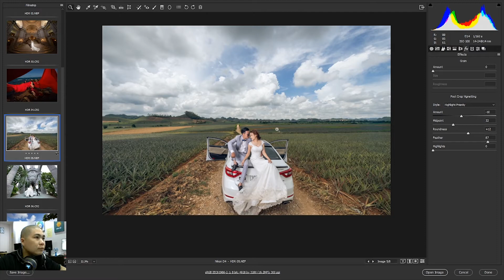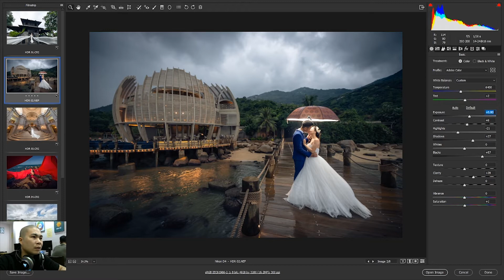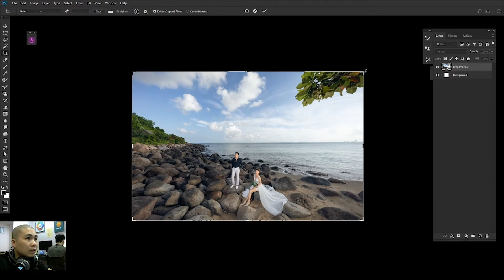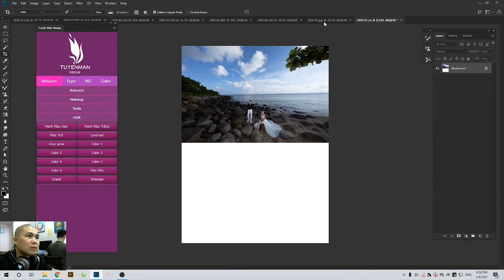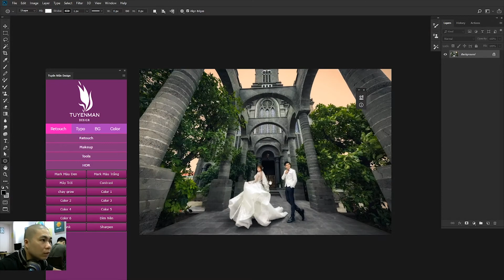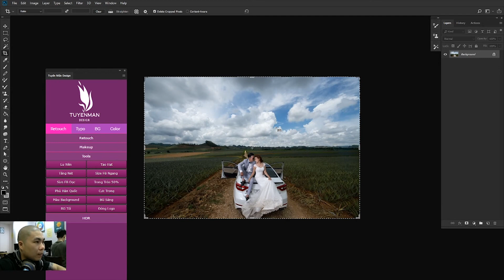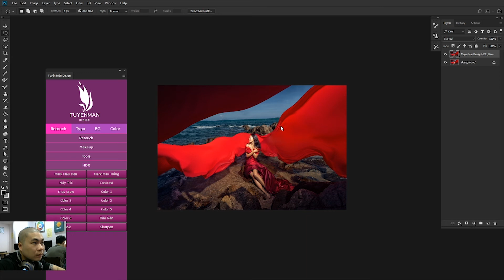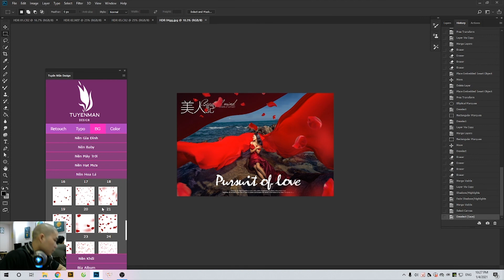HDR TUORIAL PHOTOSHOP BY PANEL TM PRO 5.0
PANEL “TM PRO 5.0 “ – GIẢI PHÁP TỐI ƯU CHO DÂN DESIGNER.

Có phải bạn đang tìm một Giải Pháp có thể giúp bạn những điều như?

 - Tối ưu hóa công cụ giúp thao tác nhanh chóng, hiệu quả
 - Blend màu theo xu hướng "Hot" nhất thị trường
 - Các thủ thuật Photoshop giải quyết công việc hoàn hảo
 -Đốt cháy giai đoạn ngay tức thì?
-Kĩ thuật đỉnh cao nhất về HDR
 -Đang đốt quá nhiều tiền mà không hiệu quả và bạn cần tiết kiệm chi phí & thời gian tối đa cho việc xử lý hậu kỳ
- Xử lý da ảnh thật tự nhiên nhanh chóng.

Tất cả những những giải pháp đó đã chính thức được tổng hợp tạo nên sự ra đời của Panel TM PRO 5.0 ( COMBO 8 TRONG 1 ) .
Với sự tích hợp đầy đủ mọi tài nguyên Panel giúp tăng tốc công việc gấp 10 lần , chất lượng công việc cao , .
Vậy Panel TM PRO 5.0 gồm những gì ? ( combo 8 trong 1 )
1 - RETOUCH : các kĩ thuật retouch kết hợp công nghệ AI tối ưu nhất tốc độ sử lí hình ảnh .
2 - TYPO : tổng hợp đầy đủ mọi thể loại chữ , cưới , korean, japan, moko, film , kỉ hiếu , Fashion..." phần mình tâm đắc nhất ^^
3 - Ánh Sáng : áng sáng trời , bongke , tia sáng overlay.
4 - background : Baby , gia đình , cưới , mây trời .
5 - Ảnh thẻ : quy trình sắp sếp , tài liệu ảnh thẻ .
6 - Màu - tổng hợp các bộ màu film , hàn cực hot .
7 - Ảnh HDR - mang cả bầu trời HDR vào TM PRO 5.0 - phần này sẽ rì viu nhiều cho ae rõ như ăn sôi ^^.
8 - Bìa Album : phần này cũng mới nek .nhặt vô cho đủ mọi quy trình từ A- Z luôn cho m,n đỡ phải kiếm với tìm
Với ưu đã cực tốt trong tháng 1 này các bạn đăng kí Panel sẽ đk giảm 50% giá trị khi đăng kí .
*đặc biệt tất cả các bạn đã từng mua tài nguyên hoặc tham gia các khóa học cơ bản , teen , Fashion. WS Sài gòn ... ..của mình sẽ được giảm 70% . còn riêng nhóm online k3 thì được hưởng mọi tài nguyên .
Lưu ý : Mỗi thành viên đăng kí 1 tài khoản sẽ được 1 key duy nhất, sau khi đăng kí mọi người được add vô nhóm kín và được hỗ trợ mọi lúc , và những lần update các bạn vẫn sẽ đk hưởng chọn mọi tính năng .
Panel này sẽ sử dụng được trên hệ điều hành win , Mac !
Mọi thông tin đăng kí m.n ib cho FB : Tuyên Mãn
or sdt : 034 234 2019
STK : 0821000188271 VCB